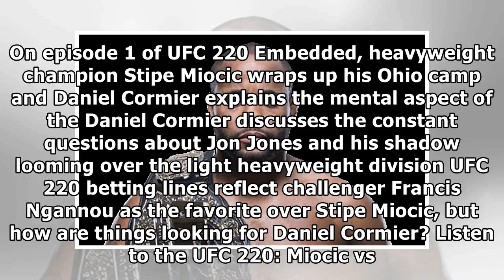Daniel Cormier by NBA&NFL NEWS